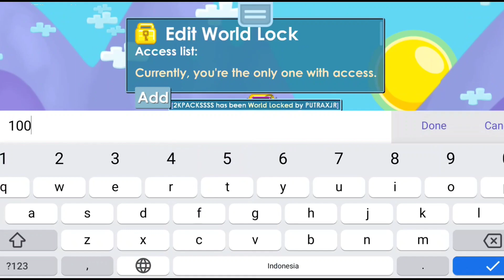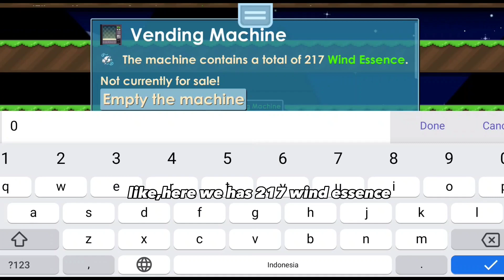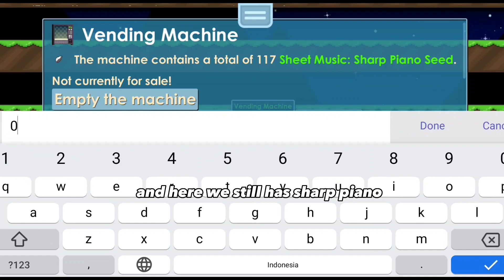30 DL Di Episode Pertama🤑|Dirt To Rayman #1 |Growtopia Indonesia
Bagi Kalian Yg Mau Donasiin Duit Jajan Kalian Bisa Donasi Di Saweria
Link Di bawah ini(Seikhlas nya)

Ignore tag👋:

growtopia profit bgl,
growtopia profit easy method,
growtopia profit lazy,
growtopia profit pemula,
how to get profit in growtopia,
cara profit growtopia,
cara profit growtopia tanpa farming,
cara profit growtopia terbaru,
Growtopia, Growtopia profit, how to get dl,